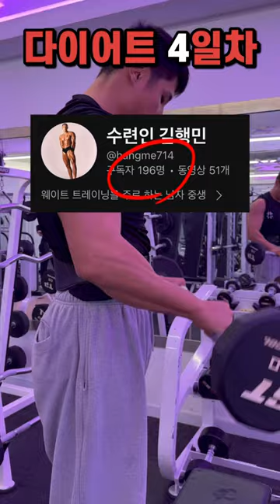다이어트 4일차 | 이두운동 | 다이어트식단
구독자 500명이 코앞이네요
감사합니다
재미난 영상 많이 올릴게용